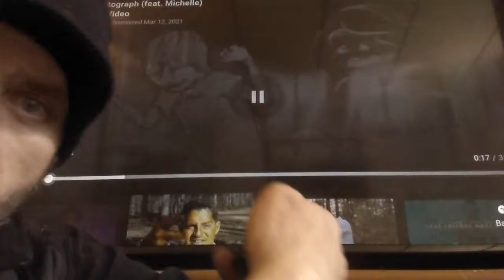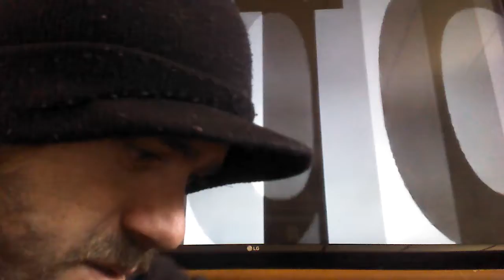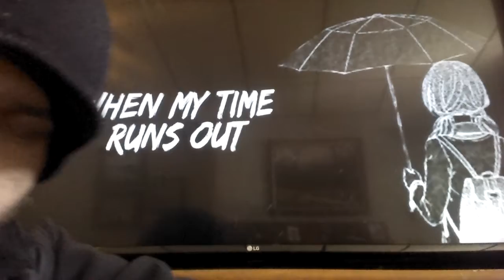Yung Tripp - Photograph (feat. Michelle) Reaction!!